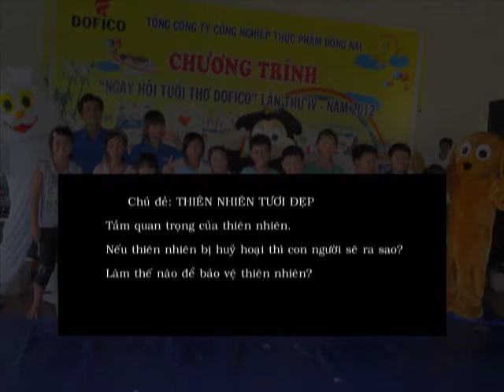Xây dựng tình yêu thiên nhiên DOFICO